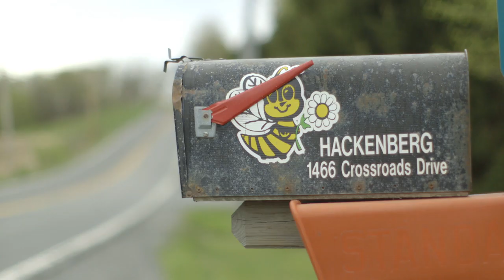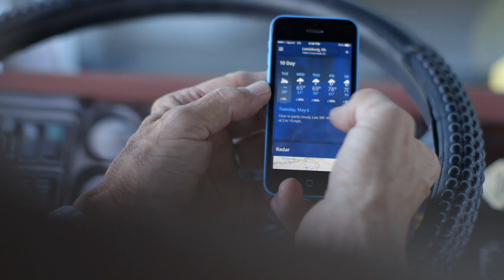From Bees to Blossoms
Blue Chalk is working with The Weather Channel to produce a series of short films to be shared across the web and adapted for television. The films tell the stories of real people for whom having an accurate weather forecast is essential.

Our fourth film follows commercial bee-keeper, Dave Hackenberg, as he trucks thousands of bees across the country to pollinate the country's crops. From January through the summer, Dave loads his semi with hundreds of hives and drives from the almond tree blossoms in California to Florida and then onto Pennsylvania for apples, and finally all the way up to Maine for the blueberry pollination. Dave must track the weather forecast closely for the first signs of warming temperatures and spring so he can get his bees to the blooms on time to pollinate the year's food crop.

Director/Producer: Catherine Yrisarri
Director of Photography: Nick Midwig
Editor: Greg Snider
Production Assistant: Gabriela Arp
Sound Recordist: Alberto Munoz
Original Music: Elizabeth Lim
Sound Design: Ryan Mauk

Created by: Blue Chalk Media (bluechalk.com)